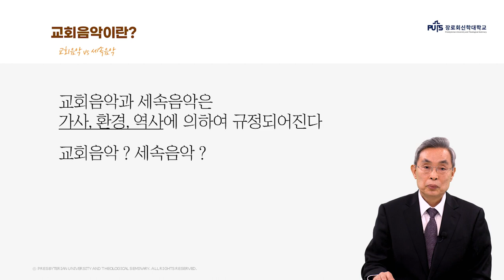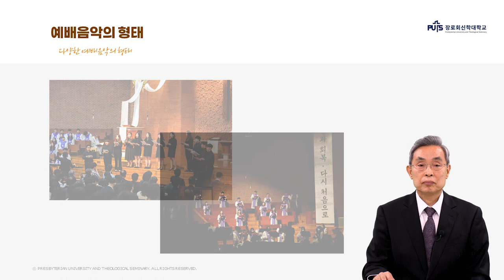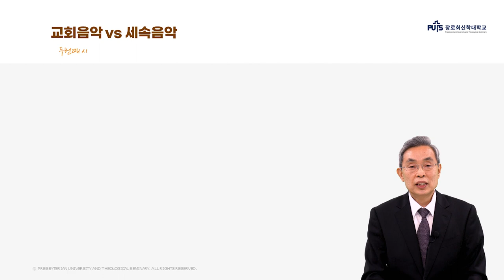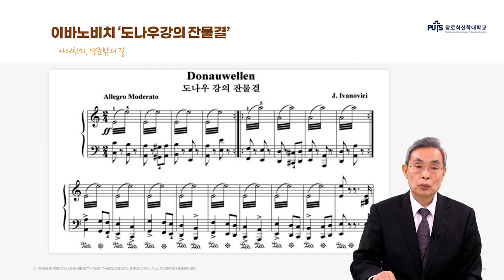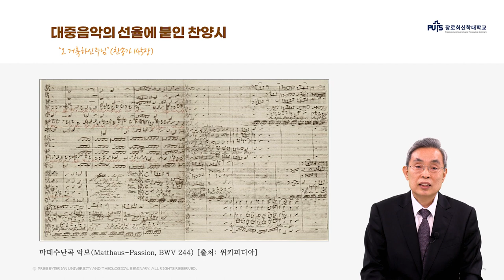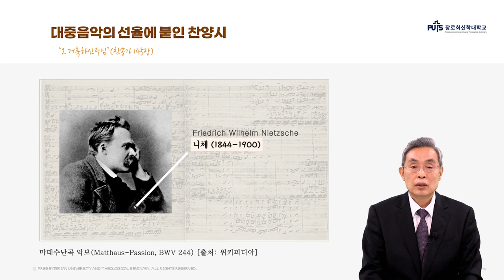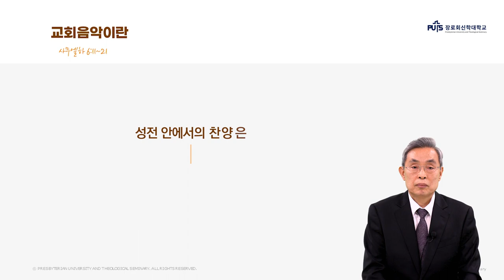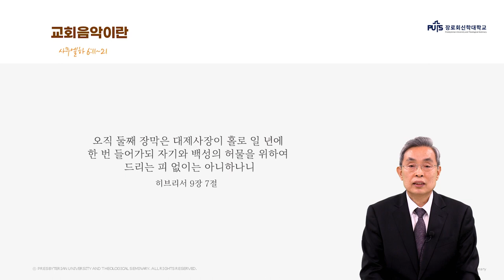[신학입문] 교회음악이란 | 장로회신학대학교